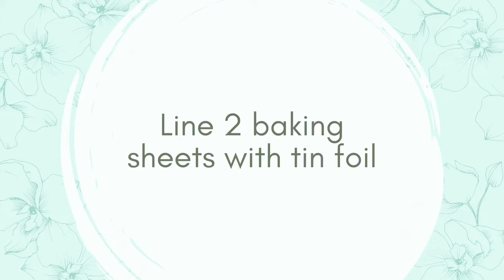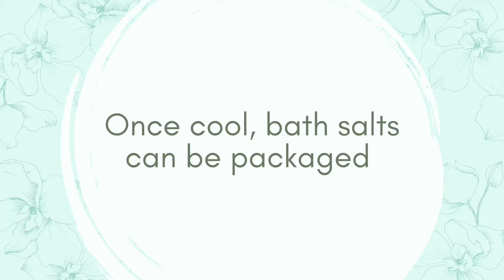How to Make Baked Bath Salts | Easy DIY Bath Salt Recipe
Learn how to make professional looking bath salts that don't clump!

Yield: 6 Bath Salt Shots

Baking bath salts is a super easy way to make non-clumping bath salts. This tutorial shows you how to create cute layers in your bath salts. With Green Clover & Aloe fragrance and green mica powder, this project would also be perfect for St. Patrick's Day!